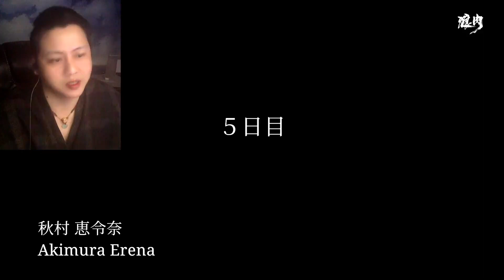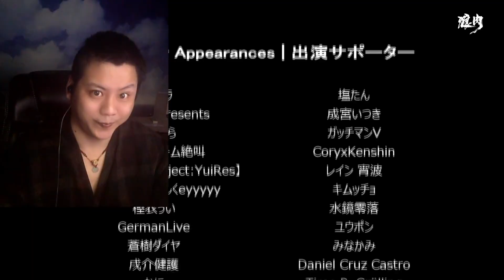【独恐 26】少女，来我澡堂子吧，我澡堂可好了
沉浸式体验恐怖游戏
哈喽，大家好，我是【狼肉好吃】